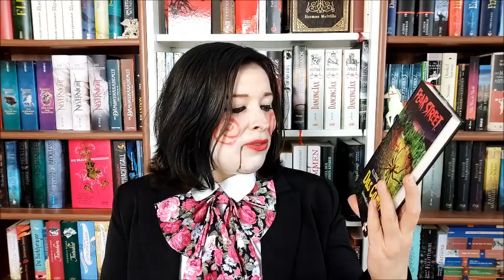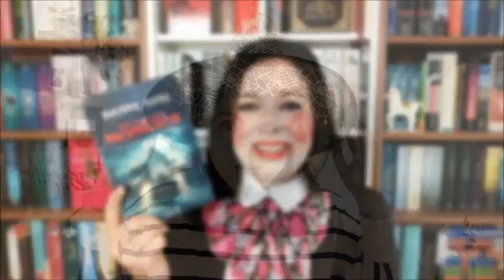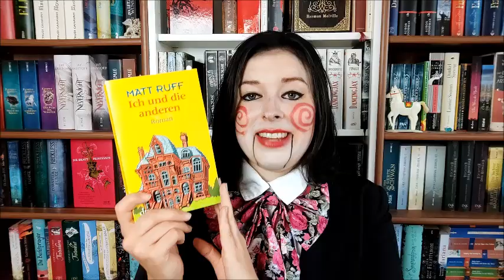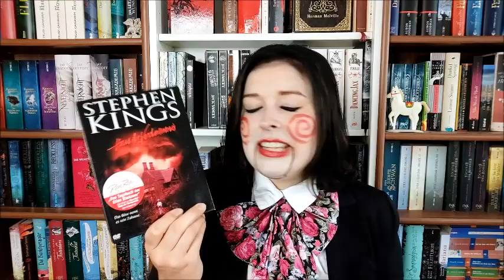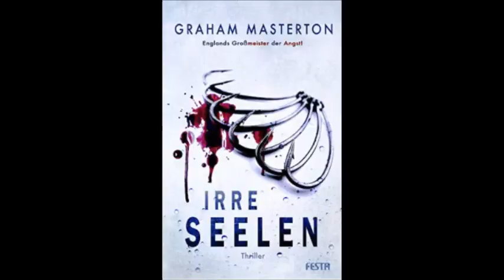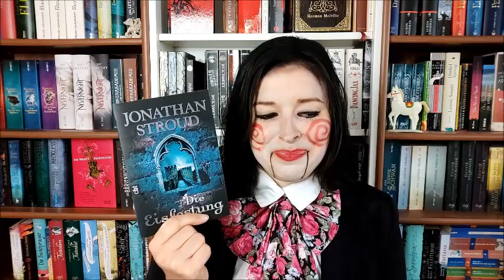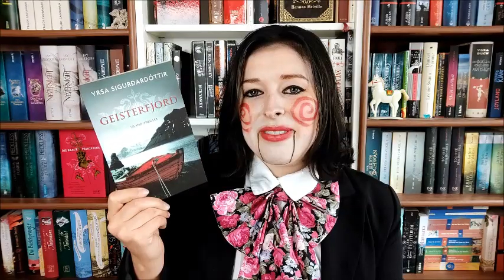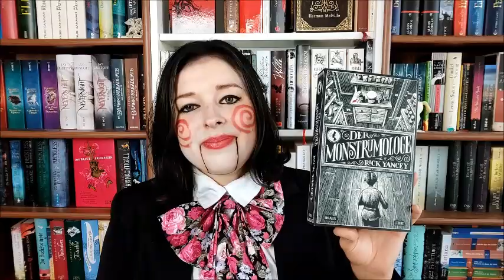[TAG] Gänsehaut - Bücher | 👻 Spooktober 👻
Schaurig schöne Bücher perfekt für den Spooktober!!

Die Aufgaben:

1.Spiegelkabinett :
Zeige ein Buch ,das ein Thema in den Vordergrund stellt ,vor dem du schon von Kleinauf Angst hast!

2.Hexe
Zeige ein Buch ,in dem ein Protagonist sich gegen falsche Behauptungen wehren muss oder die Position eines Außenseiters/Sonderlings hat!

3. Clown
Gibt es in deinem Regal ein Buch mit einem bunten /fröhlichen Cover, hinter dem sich eine traurige/düstere Geschichte verbirgt?

4. Haunted Haus
Zeige ein Buch, in dem ein (Spuk)haus eine besondere Rolle spielt!

5.Legenden & Mythen
Zeige ein Buch, das auf einer Legende oder einer angeblich wahren Begebenheit beruht!

6. Irrenanstalt
Zeige ein Buch, das in solch einem irren Setting spielt oder in dem eine psychische Krankheit thematisiert wird!

7. Nebel
Zeige ein Buch mit einer dichten Atmosphäre!

8. Gänsehaut
Zeige ein Buch, in dem der Grusel dir so viel Gänsehaut verursacht hat, dass du dich vor Angst nicht mehr auf Toilette getraut hast!

9. Bösartige Kreaturen
Zeige ein Buch mit Kreaturen wie z.b. Vampiren, Zombies, Werwölfe etc.!

Die vorgestellten Bücher:

"Fear Street - Das Camp" von R.L. Stine

"Das Haus der Monster" von Danny King

"Ich und die anderen" von Matt Ruff

"Das Tagebuch der Ellen Rimbauer - Mein Leben auf Rose Red"

"Irre Seelen" von Graham Masterton

"So finster, so kalt" von Diana Menschig

"Die Eisfestung" von Jonathan Stroud

"Geisterfjord" von Yrsa Sigurdardottir

"Der Monstrumologe" von Rick Yancey

Ich tagge:

Die Mädels vom AllYouCanRead - Buchclub
@Der Buchschnack
@Toto liest
@creepy creatures reviews